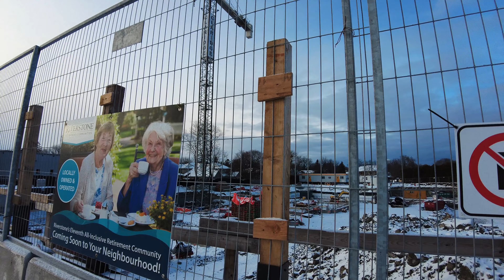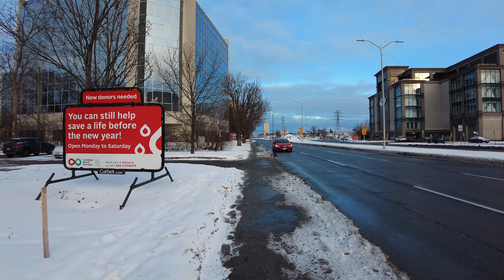Bromley Road to Saigon Court - Ottawa Walking Tour 46 - 4K60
Recorded: Dec 28 2021
Camera: DJI Pocket 2
Editing Software: HitFilm Express

Comment your favorite areas to walk in Ottawa!

Chapters:
00:00 - Northeast on Carling Avenue